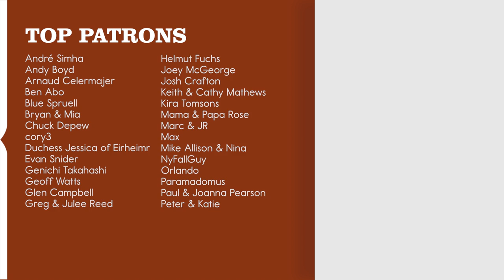Feels Like We Only Go Backwards | @TameImpala Cover by Magaziine ft. Astyn Turr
The song says we’re going backwards, but the beat and singing in this song push it forward so much more! You can see in the video how much of a jam this song is - Astyn is dancing the whole time, Jack can’t stay seated or hide his stank face, and everyone else is headbanging and bopping in their seats (me too!). I’d challenge you to resist dancing along, but I’m pretty sure it’s impossible.

A cover of Tame Impala's "Feels Like We Only Go Backwards" by Magaziine & Astyn Turr.

MUSICIAN CREDITS
Vocals: Astyn Turr
Synths: Jack Conte, Will Gramling, Kazumi Shimokawa
Drums: Roberto Cerletti

AUDIO CREDITS
Engineer: Bill Mims
Assistant Engineer: Jack Corbett
Mixing/Mastering: Yianni AP
Producer: Ben Rose

VIDEO CREDITS
Director: Dom Fera
AD: Michael Kiaunis
DP: Austin Hughes
Camera Operators: Ryan Blewett, Nate Cuboi, James Hull
Gaffer: Nash White
Key Grip: Brandon Garman
G&E Swing: Jesse Mejia
Production Designer: Katie Theel
Set Dresser: Emma Bradford
Backline Tech: Alex Minney
Video Editor/Colorist: Athena Wheaton